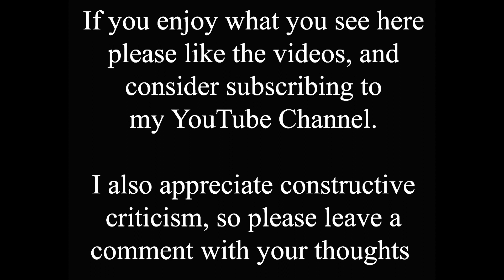St. Peter at Gowts - Then and Now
Located to the south of Lincoln city centre, this area was chosen by the rich to build their homes going back a thousand years. That trend continued through the middle ages and up to the 19th century. Then the post railway boom and industrial revolution led to thousands of terraced houses being built off the High Street for the factory workers. This resulted in many of the large old houses being converted into shops and inns.

St.Peter at Gowts church dates from the 11th century, and is typical of the Saxon-Norman towers that were built all across Lincolnshire at the time. It also contains a mix of old rounded Norman arches and later pointed Gothic ones. It gets it's name from being next to a ditch or drain called a "gowt". This ditch used to lay to the south side of the church, and the parish used to be called "St. Peter by the Water Course".

St. Mary's Guildhall on the left is a domestic complex dating back to the 12th century. It is believed to have been owned by Henry II, and is the only surviving of his townhouses, out of many constructed in major cities at the time. The guildhall was partially built over the Roman Fosse Way, part of which can still be seen, complete with ruts from Roman cart wheels. The building has had several uses over the centuries, including wine storage and a school. It was once known as "John of Gaunt's Stables", although there is no evidence that he ever owned it. It is certainly a beautiful building, and has had several restorations. Recently it has been used as an arts venue, and for the Lincoln Medieval Christmas Market. The old photo is early 20th century, and you can see the tram tracks at lower right.